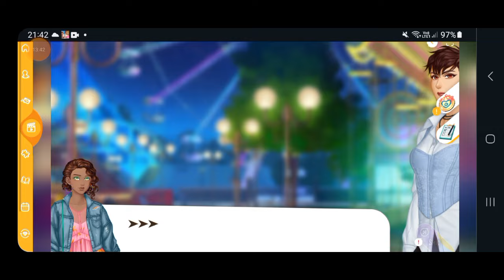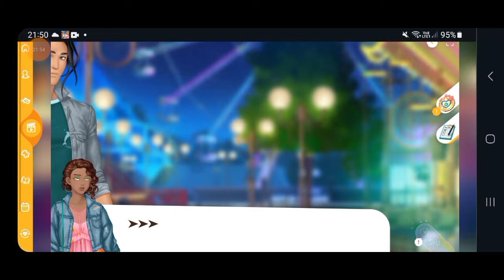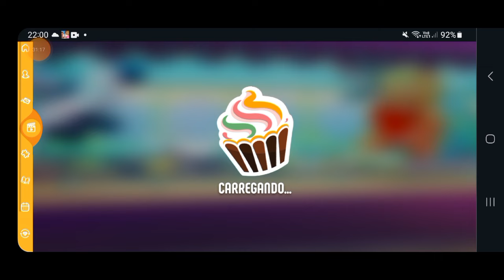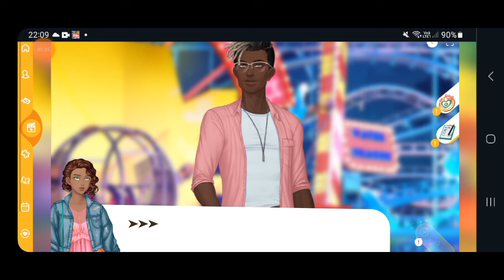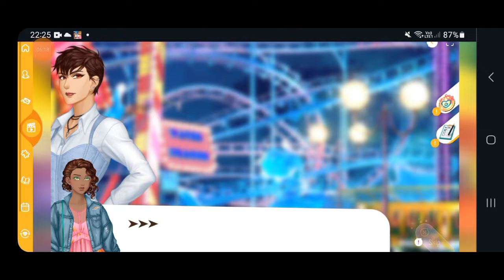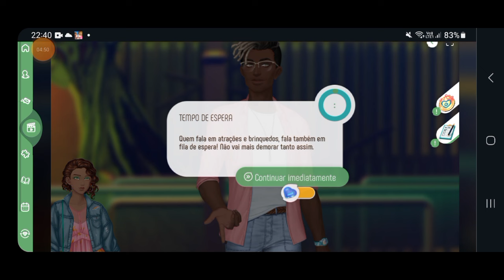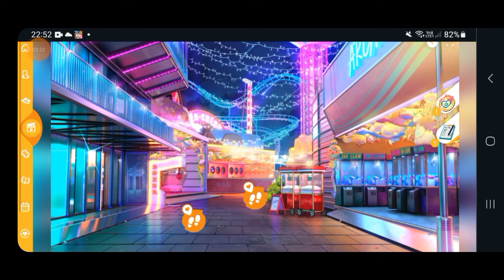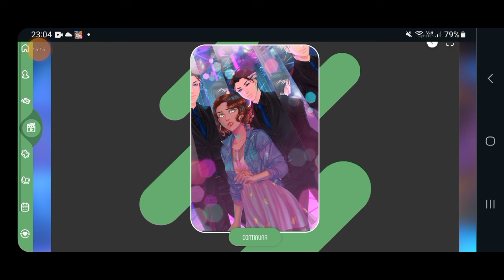Amor Doce: New Gen|Episódio 6|[Jason][Completo]